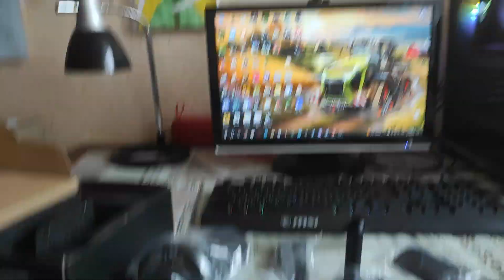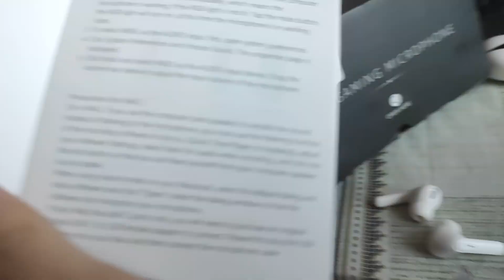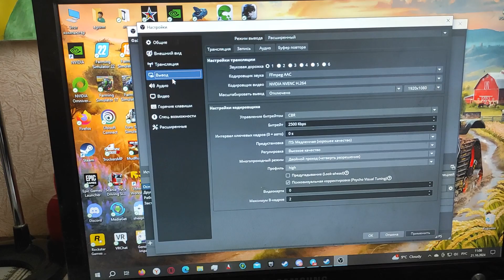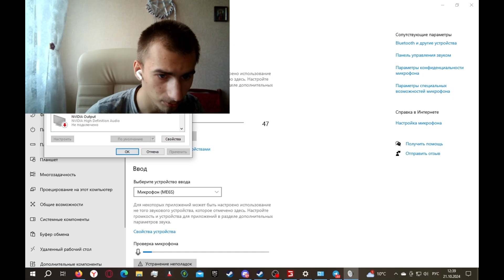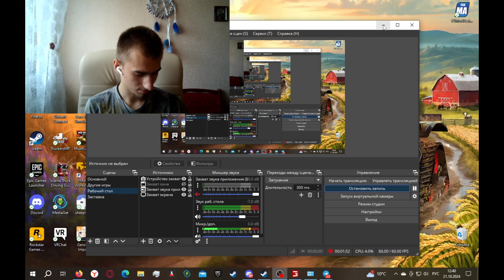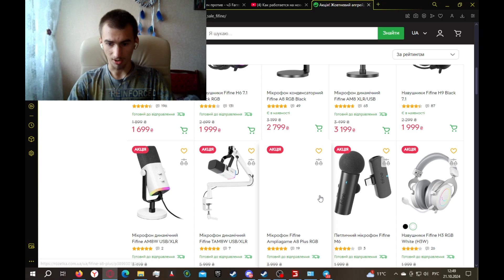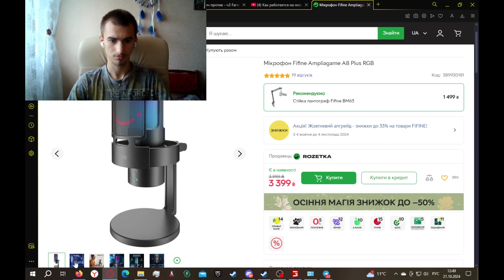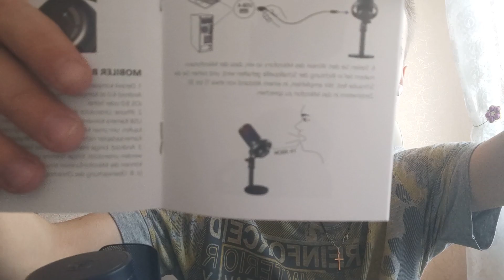Обзор нового китайского микрофона NJSJ